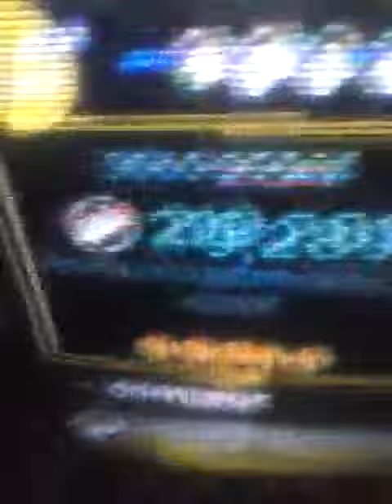RB3 Results: Greed by Mercy House Bass FC & #1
Yet another good one I did a while back and I'm fairly sure I still retain that spot. Greed by The Mercy House is pretty awesome.